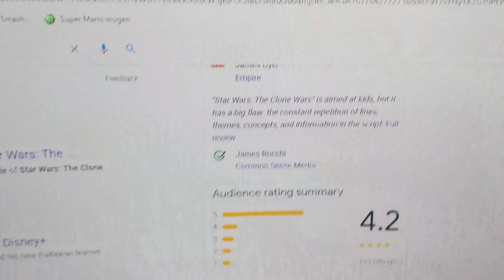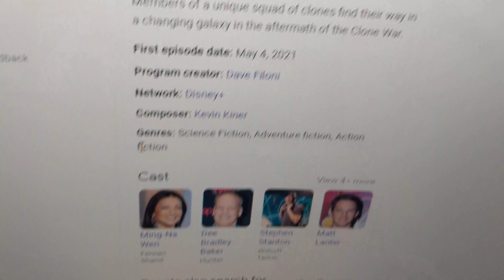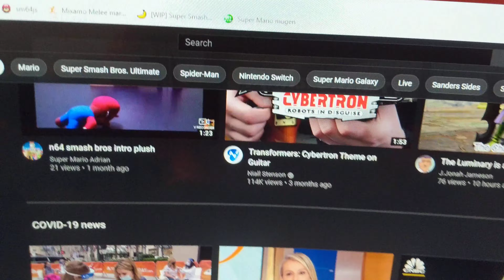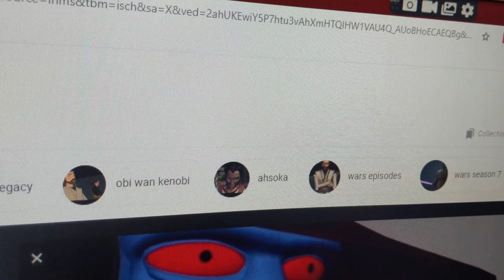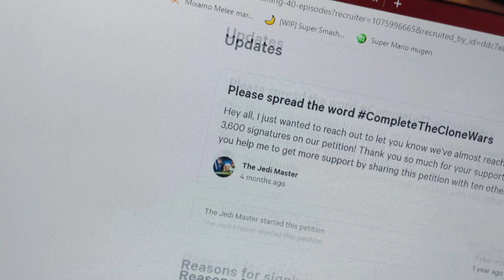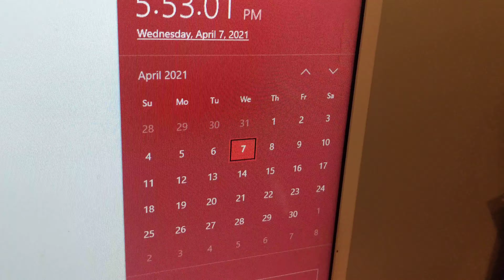M64blog: Complete The Clone Wars!?!?! + VR chat event teaser.